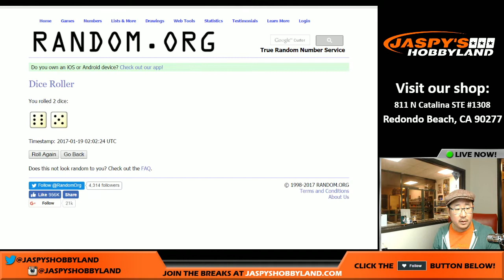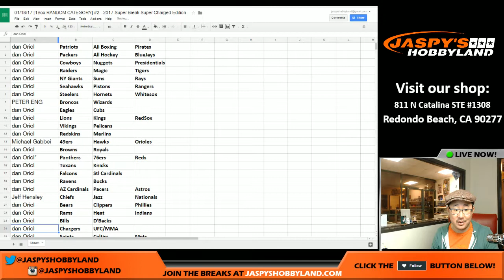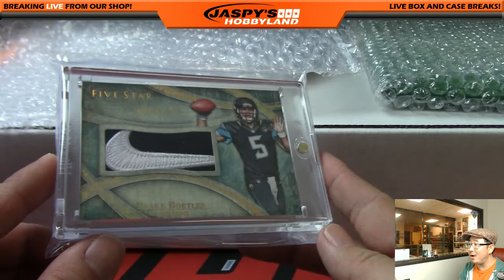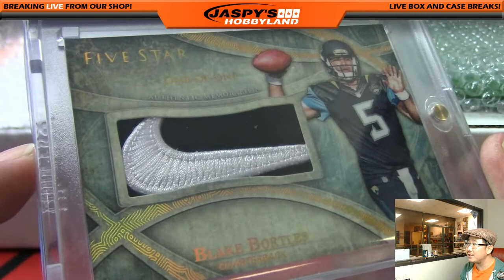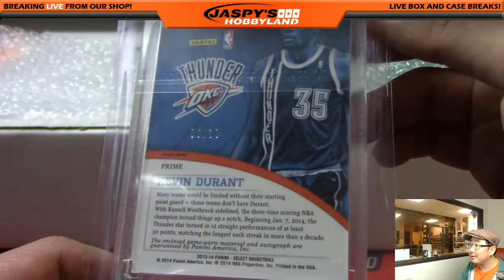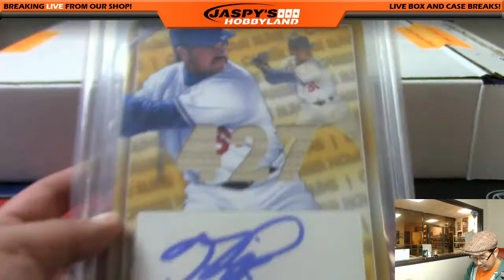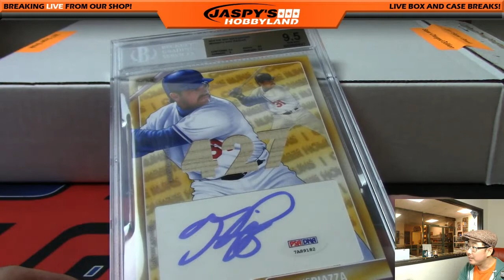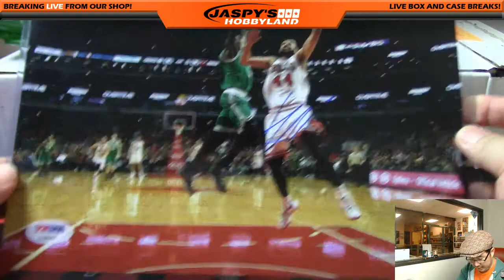01/18/17 [1Box RANDOM CATEGORY] #2 - 2017 Super Break Super Charged Edition